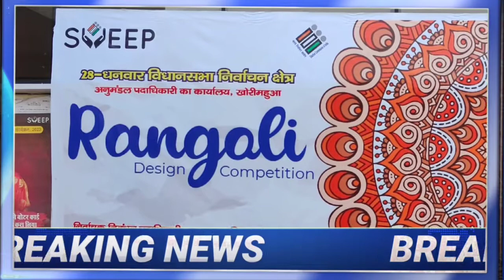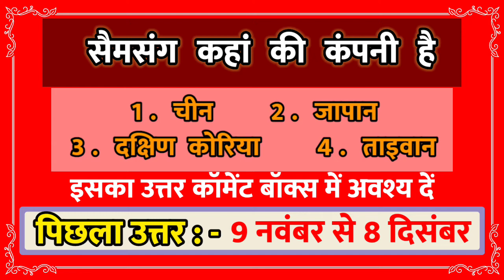जौहरी ही हीरे को परख सकता है